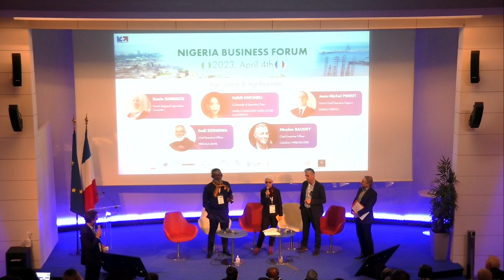Forum d’affaires Nigeria 2023 - Agriculture et Agro-industrie│Business France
Le 4 avril 2023, Business France a organisé le Forum d’affaires Nigéria 2023, présence d’officiels, d’experts du marché, d’entreprises nigérianes et d’entreprises françaises. Cet événement fut l’occasion de faire le point sur les opportunités présentes au Nigéria pour les entreprises françaises, ainsi que faire un état des lieux de la situation économique actuelle.